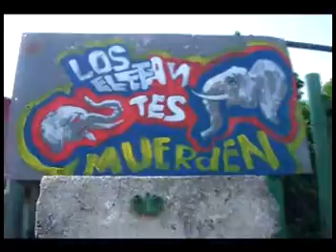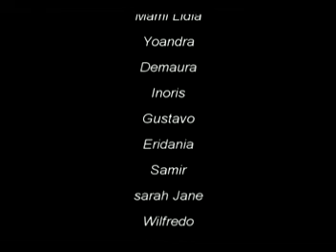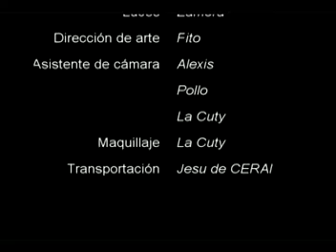Coco Solo SOcial CLub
Los elefantes muerden.